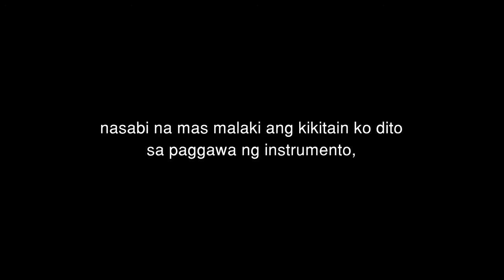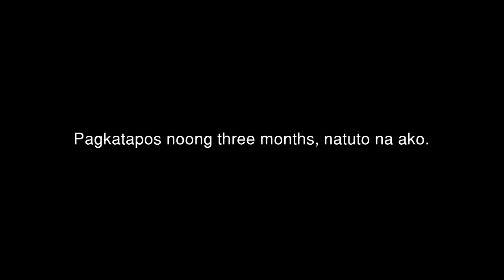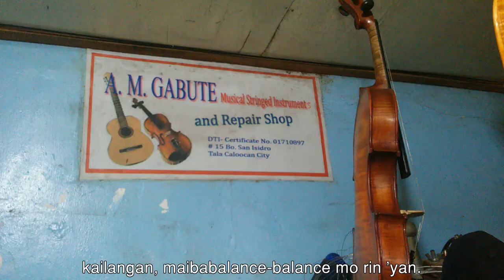Angelito Gabute, Filipino Luthier: A Short Documentary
Angelito "Angel" Gabute is one the very few violin-makers in the Philippines. This is his story.

This is my final project for the course Broadcast Documentary (BC 132) at UP Diliman.

I took all the shots in only one day without any equipment aside from two smartphones. For those who want to know Mang Anghel's story but do not speak or cannot comprehend Tagalog, I will try to upload a version with English subtitles in the future.